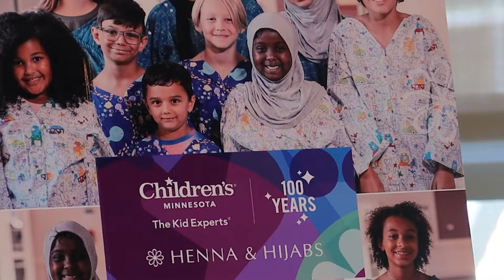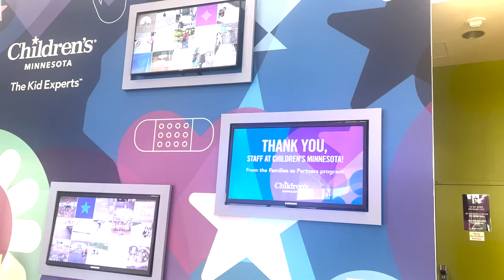Shirkad ay leedahay gabar Soomaaliyeed oo heshiis la gashay Isbitaalka carruurta ee Minnesota.